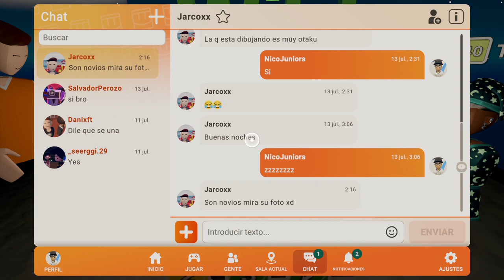Jugando al UNO en REC ROOM ft. Jarcoxx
like si crees que eran novios